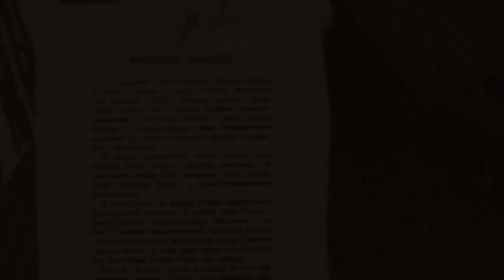"Музыкальная" плитка в парке Победы Севастополя 10.11.2019 г. часть 3 Joined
Позор Севастополя это бывший губернатор Севастополя Дмитрий Овсянников загубил реконструкцию парка Победы в Севастополе.
Материковые фирмы совместно с бывшим губернатором Севастополя Дмитрием Овсянниковым хотели плитку у фонтана победы сделать музыкальной, в соответствии с нотами До Ре Ми Фа Соль Ля Си
Почему материковые фирмы лезут в Севастополь?!